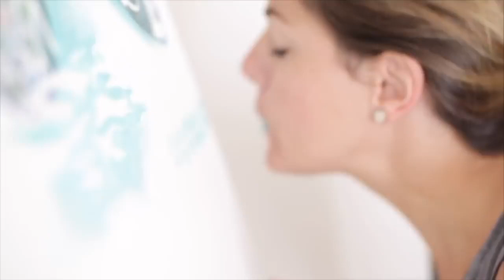Lipstick Art - "Sun-Kissed Summer" Mural for Harbour City 2018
100% lipstick and kiss prints to create this 5' x 10' mural of Victoria Harbour for the "Sun-Kissed Summer" beauty campaign at Harbour City Mall in Hong Kong.
Such an honour to create a profound and notable piece of lipstick art for for this beauty campaign!